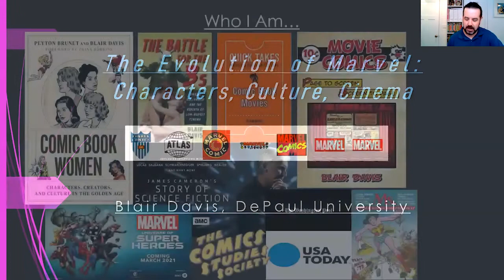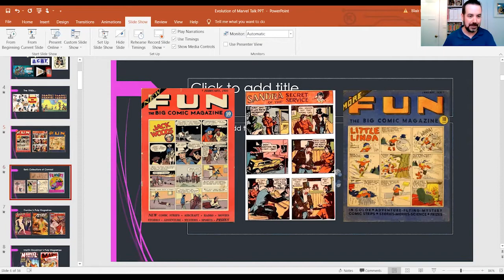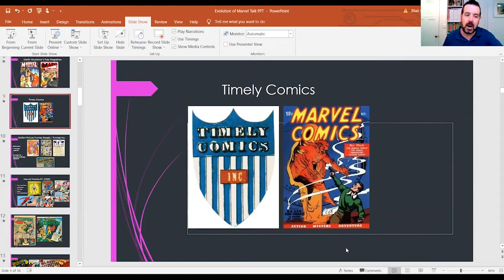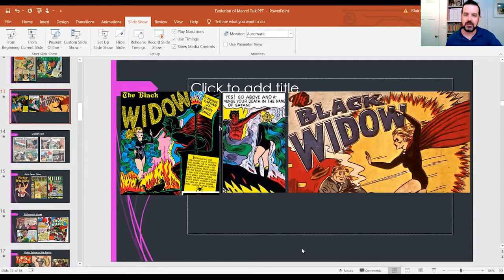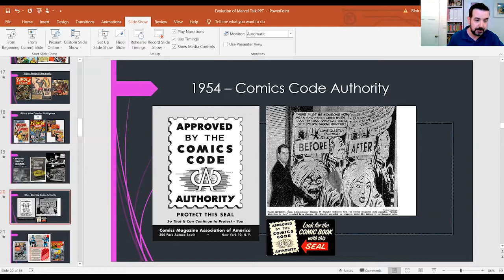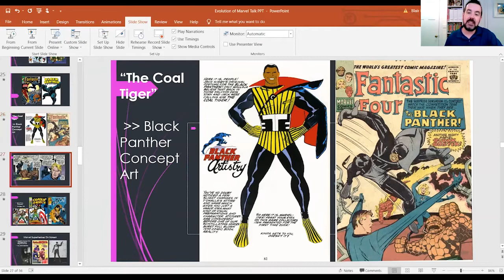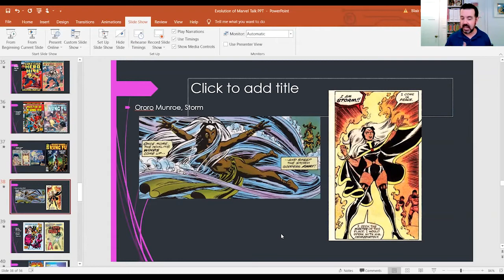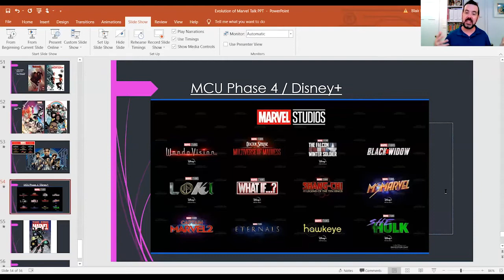Alumni Webinar | The Evolution of Marvel: Characters, Culture, Cinema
This talk will look at the evolution of Marvel from the perspectives of culture, industry and storytelling as we trace the publisher’s origins in the 1930s through to the current era of Disney+ and the Marvel Cinematic Universe. Special attention will be paid to the ways in which cultural issues to do with personal identity, race and gender have evolved over time, as well as the ways in which Marvel has kept pace with various trends in adapting comics to cinema in television not only in the modern era but also in the 1940s through 1990s.

Blair Davis is an Associate Professor of Media and Cinema Studies in the College of Communication whose books include Movie Comics: Page to Screen/Screen to Page, Comic Book Movies and the forthcoming Comic Book Women: Character, Creators and Culture in the Golden Age (co-written with DePaul alumna Peyton Brunet (CMN '18, MA '19)).